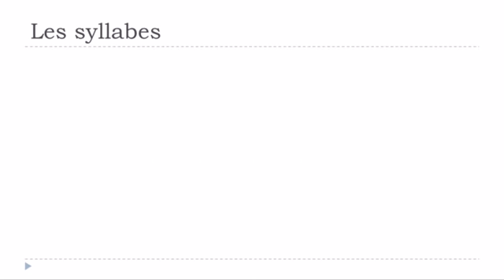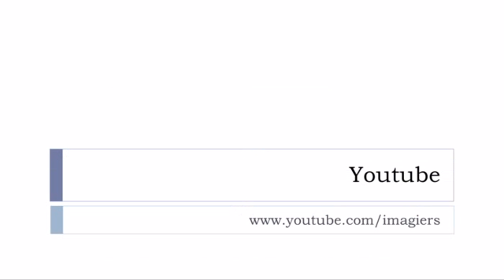Francouzsky lekce Les syllabes